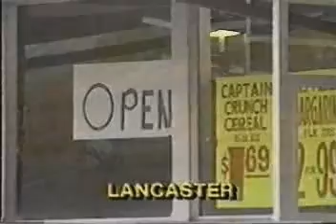Casey Powell Jr Opens Thrif T Market circa 1982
Casey Powell Jr. opened a much needed grocery store in Lancaster, PA (7th Ward) in 1982. Prior to this there were no grocery stores in this part of town where mostly Latinos and Blacks live . When folks wanted to go to the grocery store they needed transportation. The store closed shortly after his death in 1987.